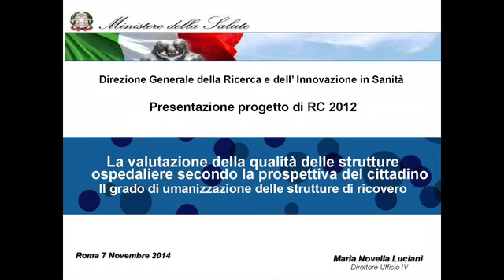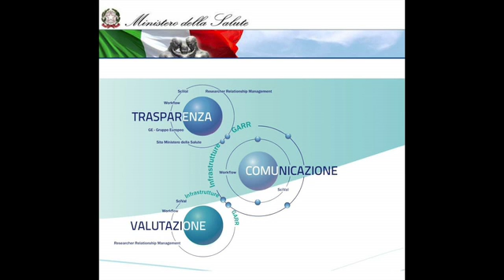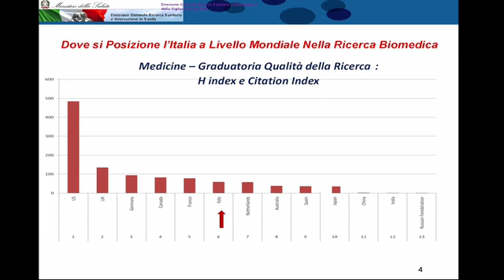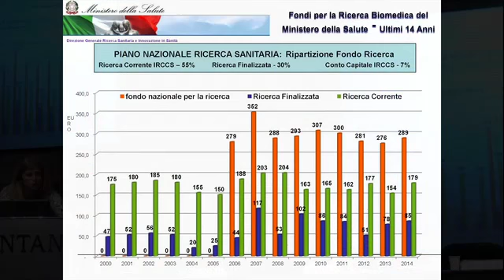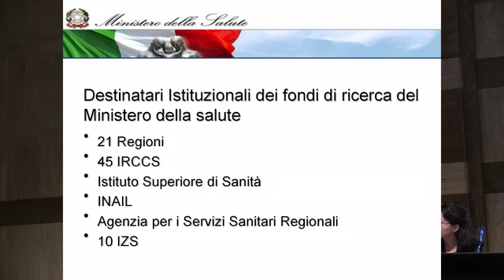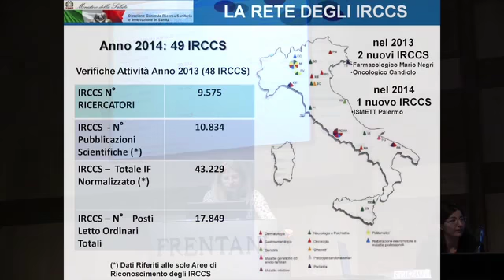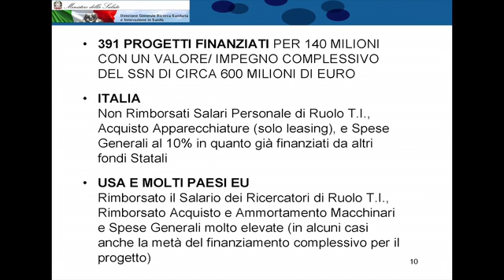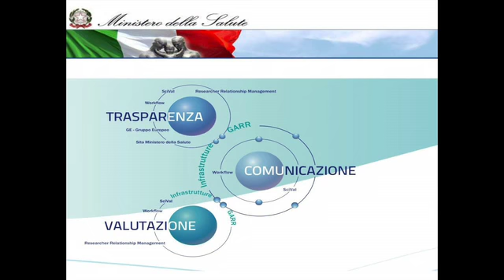Maria Novella Luciani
Direttore Ufficio IV della ricerca e dell’innovazione in sanità Ministero della Salute,
interviene sul Convegno “La valutazione della qualità delle strutture ospedaliere secondo la prospettiva del cittadino”